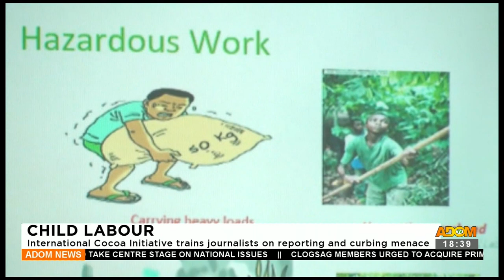Child Labour: Int'l Cocoa Initiative trains journalists on reporting and curbing menace (17-10-23)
Child Labour: International Cocoa Initiative trains journalists on reporting and curbing menace – Dwadie - Adom TV News (17-10-23)